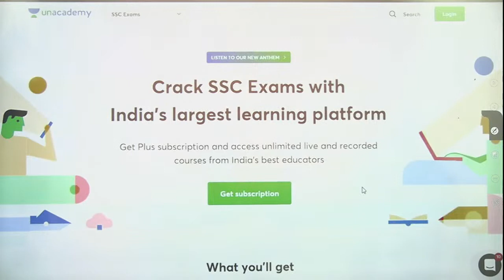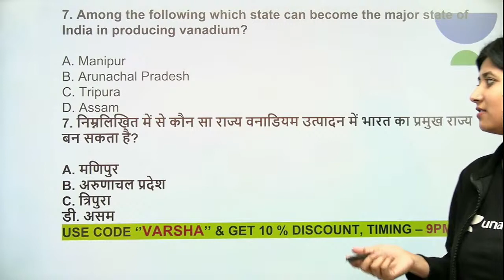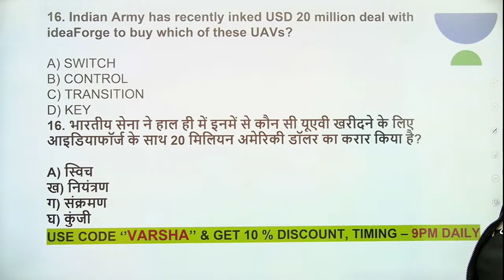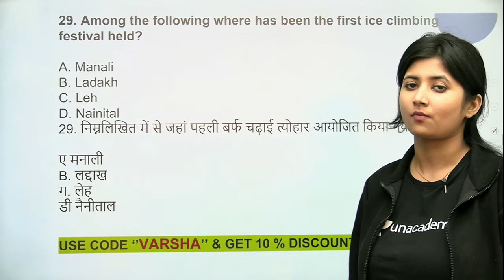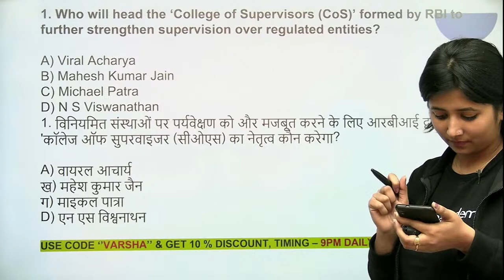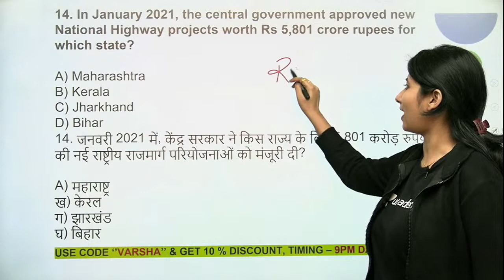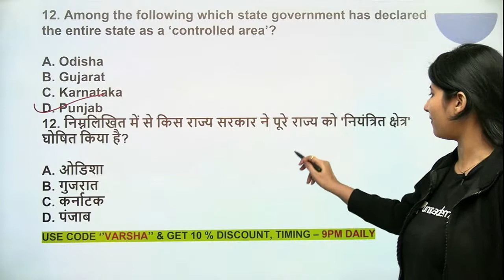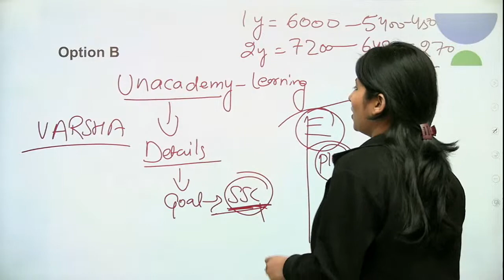Weekly Current Affairs Revision | Target NTPC & RRB | GROUP-D 2021 | Varsha Singh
This session will cover Weekly Current Affairs Revision . Our expert, Varsha Singh will share various tips to solve reasoning questions that will help you crack the reasoning section.

Varsha Singh and more top Educators are teaching live on Unacademy.

Unacademy Subscription Benefits:
1. Learn from your favorite teacher
2. Dedicated DOUBT sessions
3. One Subscription, Unlimited Access
4. Real-time interaction with Teachers
5. You can ask doubts in the live class
6. Limited students
7. Download the videos & watch offline